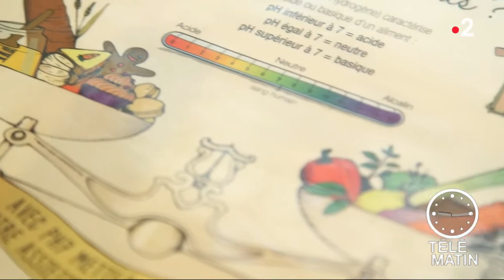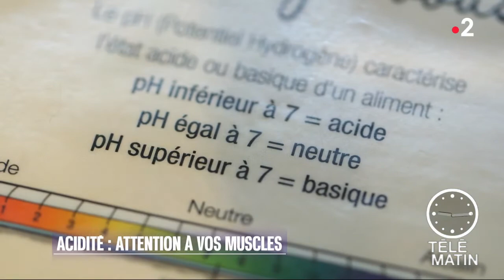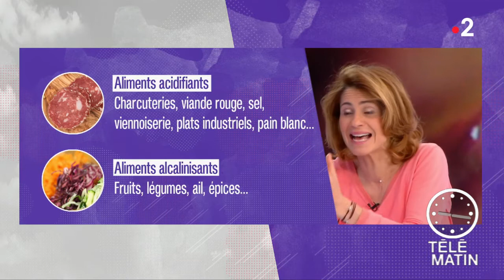Santé - Un Ph équilibré grâce à l’assiette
Quand mon alimentation acide attaque mes muscles ! Dans une nouvelle étude suisse parue dans la revue Osteoporosis International, des chercheurs de l’hôpital universitaire de Zurich ont mis en exergue le lien entre l’acidité de notre alimentation et la masse musculaire.